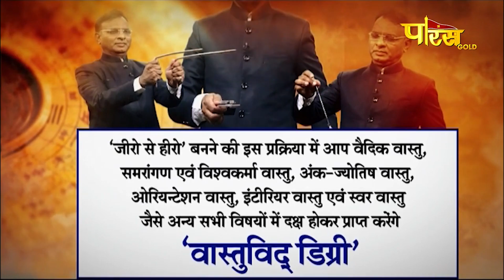Vastu Rahasya Episode -5 2021 | Vraksh Vastu | by DR. Rajendra Jain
Immerse yourself in the wonders of nature and Vraksh Vastu with the 5th episode of Vastu Rahasya in 2021. In this enlightening video, Dr. Rajendra Jain delves into the mystical realm of trees and Vastu, offering transformative insights and practical wisdom to infuse your living spaces with the positive energies of nature.

🏞️ Exploring the World of Vraksh Vastu:
Join us as we unveil the hidden connection between trees and Vastu. Dr. Rajendra Jain's expertise sheds light on how trees can influence the energies in your surroundings, and how their placement can foster harmony and well-being.

🌳 Tapping into the Energies of Nature:
Discover how Vraksh Vastu can bring you closer to the healing and rejuvenating energies of nature. Gain insights into aligning trees, plants, and natural elements to enhance the vitality of your living spaces.

🔔 Discover the Secrets of Vraksh Vastu in Episode 5!
Mark your calendars and join us for the 5th episode of Vastu Rahasya in 2021. Embrace the wisdom of Vraksh Vastu and unlock the potential of nature to enhance the harmony, vitality, and positivity of your living spaces.

🏞️ Wishing You a Connection to Nature's Energies and Vastu Wisdom! 🏞️